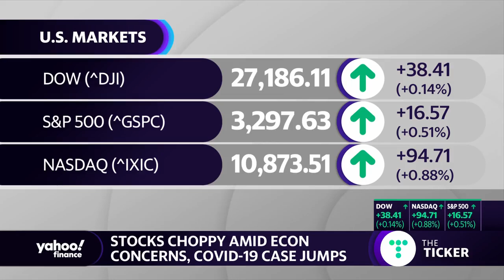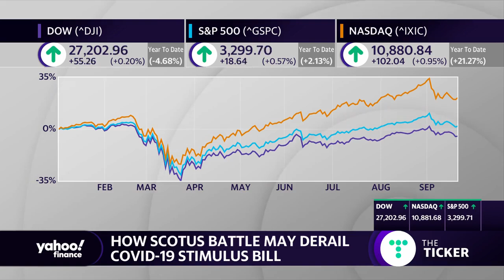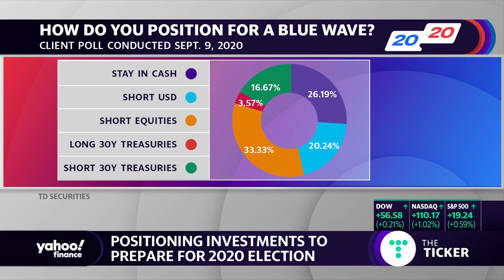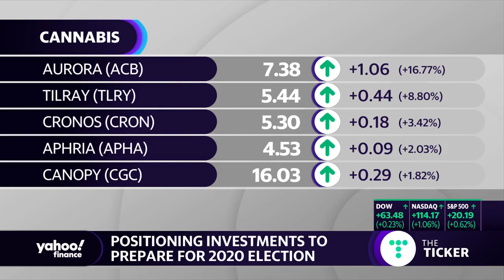Why filling RBG's seat on the Supreme Court could derail coronavirus stimulus?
TD Securities Chief U.S. Macroeconomic Strategist Jim O’Sullivan joins Yahoo Finance’s Zack Guzman to discuss concerns that the fight to replace Ruth Bader Ginsburg could take lawmakers’ attention away from pandemic-relief efforts.